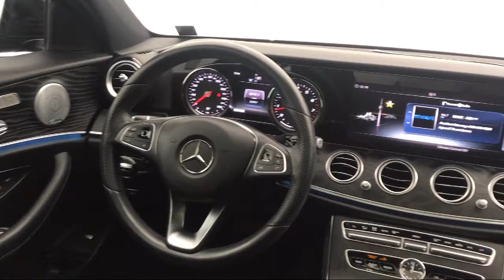2018 Mercedes-Benz E-Class E 300 Glendale Burbank Los Angeles Pasadena Beverly Hills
2018 Mercedes-Benz E-Class E 300 Stock Number: 221P504 Vin:WDDZF4JB5JA487999.

CalStar Motors
700 S Brand Blvd